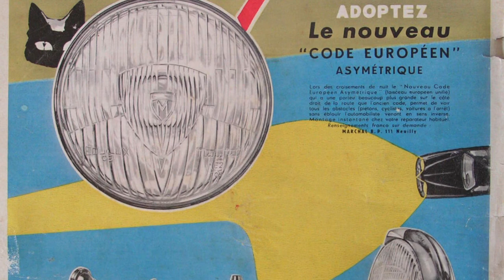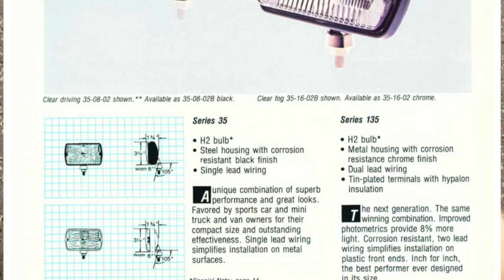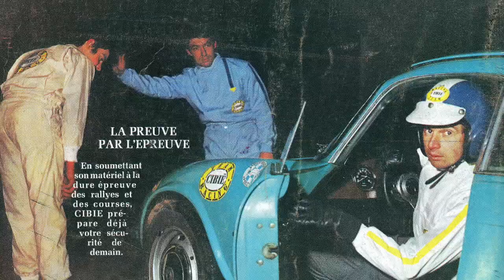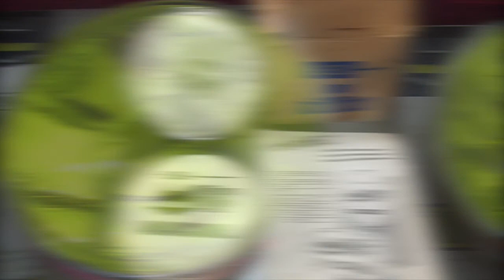History of the yellow headlights: Cibié and SEV Marchal [part two]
Have you ever wondered where the yellow headlights, fog lights and driving lights cam from? Why did the French require them till 1993?  In the second part of the yellow auxiliary lights video series I'll dive deeper into the history of Cibié and SEV Marchal and their products.